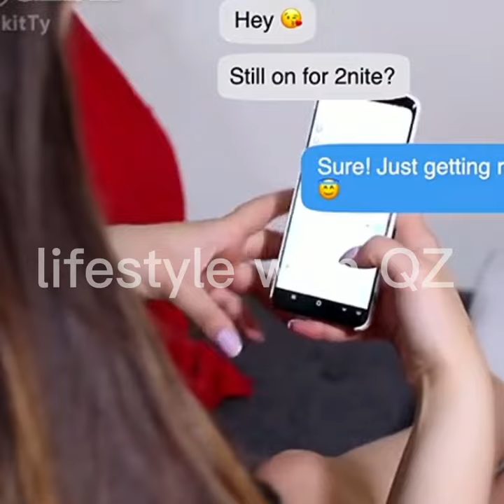New hairstyle ideas😘💗nailart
[IMPORTANT NOTICE ]  These All Things Are Copyrighted. We Just Edited And Published To Audience For Entertainment Putpose Only..!